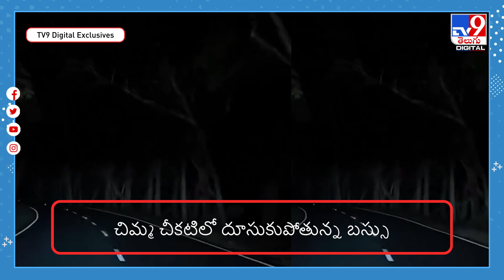BUS RIDE: చిమ్మచీకట్లో దూసుకెళ్తున్న బస్సు.. దూరంగా రెండు తెల్లని ఆకారాలు..@TV9TeluguDigital